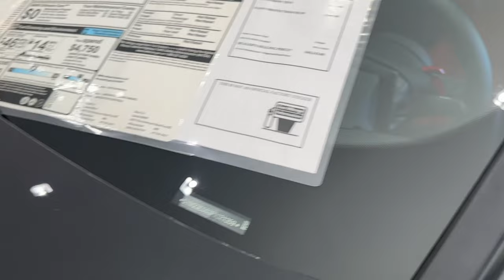Should I Get A 2024 BMW X4M Competition?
I think i am in love with these suv coupes. Stopped by mymlocal BMW to look at a X4M competition. Its beautiful in person.

Here's my discount link below to get yourself LED Bulbs from Auxito.